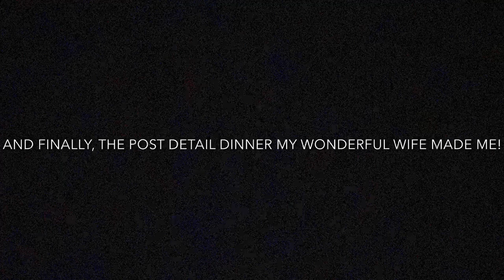ASMR - (Episode 5) RELAXING Cleaning and Extraction of some DIRTY Floor Mats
**NEW VIDEOS UPLOADED EVERY SUNDAY**

Enjoy the sounds of cleaning some dirty floor mats. Been doing this as a side hobby for a while now and found that these videos relax me. Hopefully it does the same for you!!!

Tonight’s dinner:
Texas Toast
Brussel sprouts w/ lemon pepper seasoning
Spaghetti squash with sauce